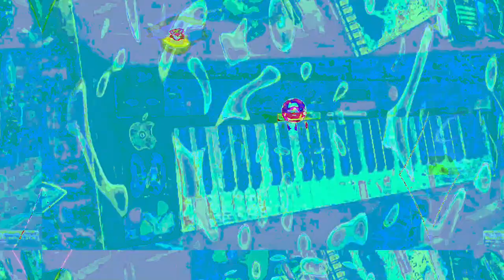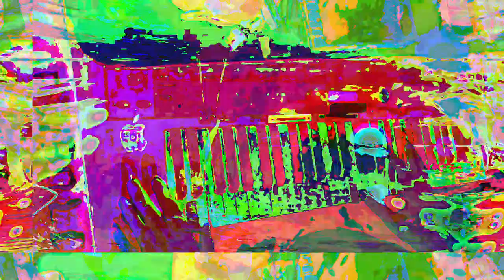[EPILEPSY WARNING] Movie 23 05 18 15h39m37s